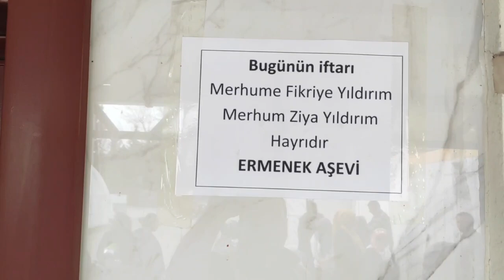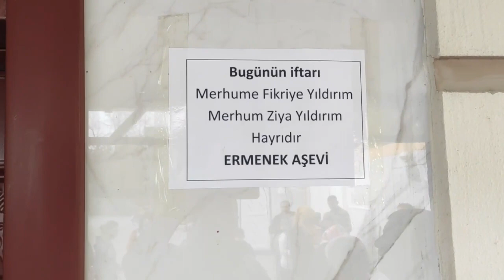Ermenek Aşevi, Merhume Fikriye Yıldırım, Merhum Ziya Yıldırım hayrı iftar yemeği